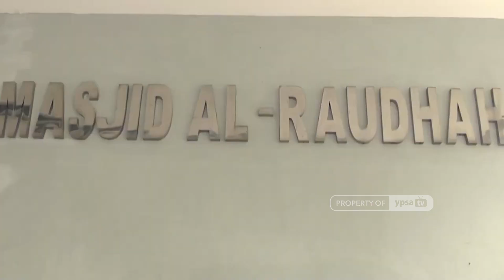Khutbah Jum'at Masjid Al-Raudhah - Ust. Dr. Sokon Saragih, M.Ag. [25/8/2023]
Ust. Dr. Sokon Saragih, M.Ag. menyampaikan khutbah jum'at di Masjid Al-Raudhah, Jum'at, 25 Agustus 2023

Tema: Akhirat Lebih Penting Daripada Dunia

Yayasan Pendidikan Shafiyyatul Amaliyyah (YPSA)
International Islamic Fullday School
Jalan Setia Budi No. 191 Medan 20122
Sumatera Utara, Indonesia